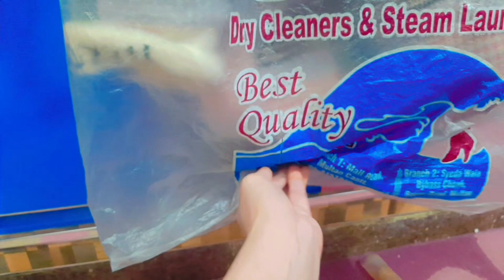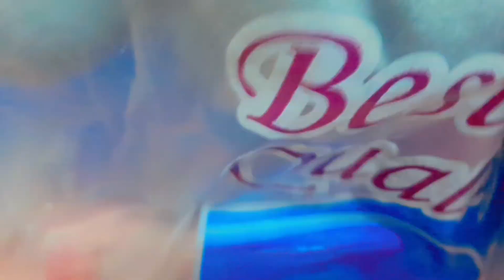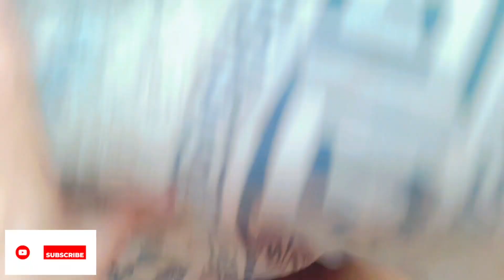9 Useful Life Hacks of going Winters | You MUST Know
9 Useful Life Hacks of going Winters | You MUST Know

Hello Everyone

In this video i am sharing my going winter hacks, that will help to save time and sapce.

life hacks
winter hacks
winter life hacks
life hacks for winter
winter,hacks
awesome life hacks for winter
life hack
life hacks you need to know
everyday hacks
smart hacks
beauty hacks
kitchen hacks
cleaning hacks
household hacks
5min hacks
toothpaste hacks
sewing hacks
makeup hacks
useful hacks
cooking hacks
girls life hacks
life hacks 123 go
clever life hacks
barbie life hacks

Lots of love ❤ and prayers 🤲💕

Yours Truly
Rabab